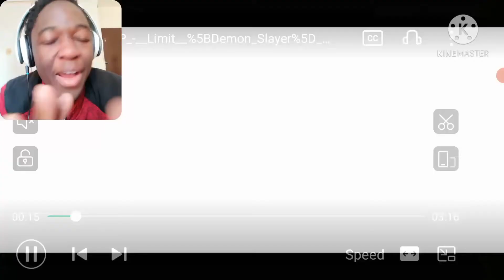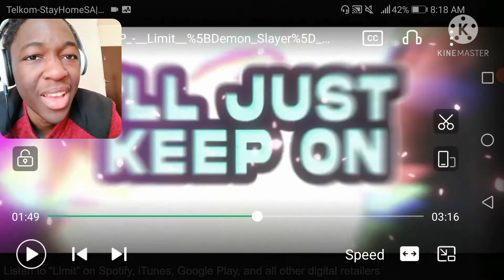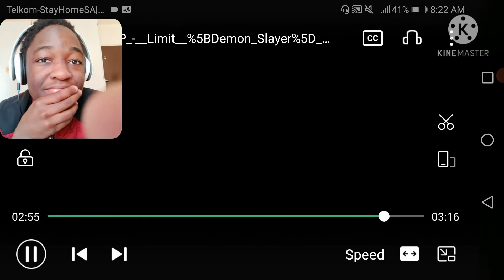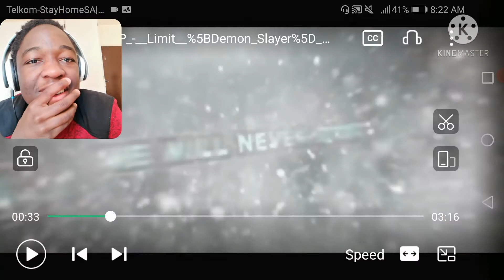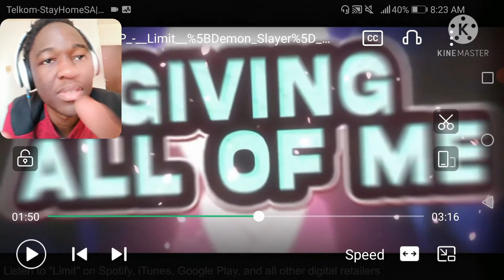TANJIRO RAP - "Limit" [Demon Slayer] | Zach B | Reaction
Whoa! Mr. Zach came with the BARS and they hit as hard as they always do.